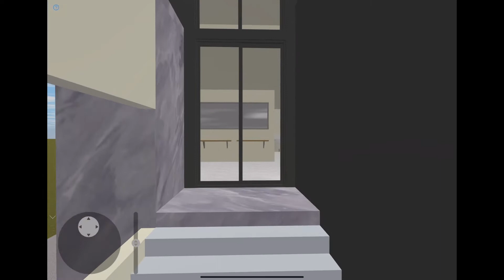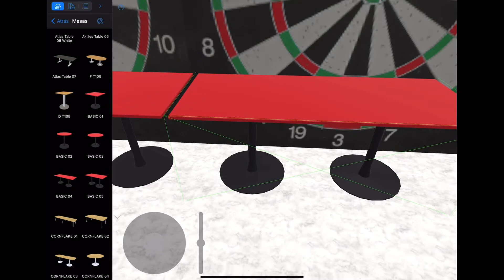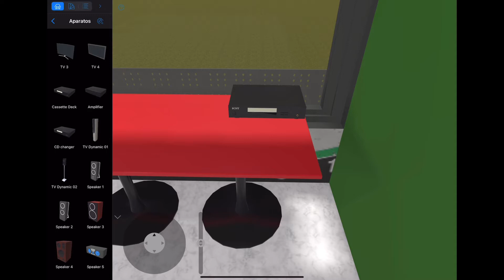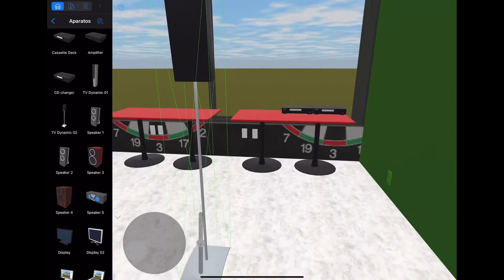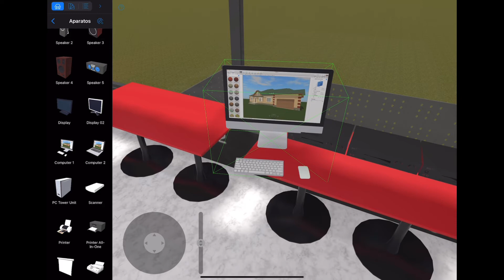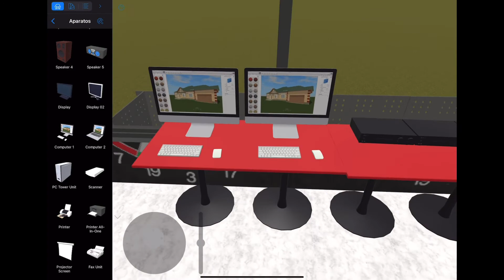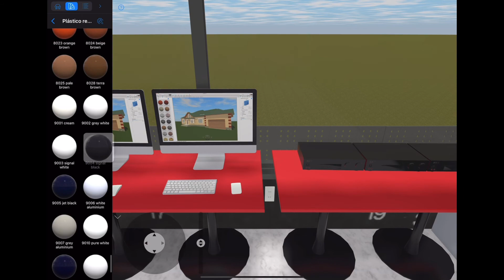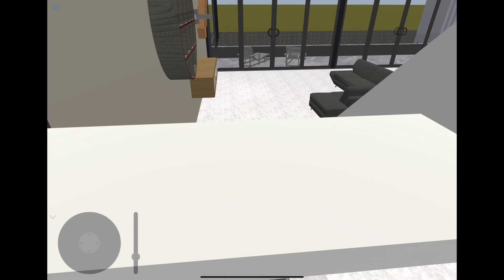ESTOY ASIENDO UN CUARTO GAMER PARTE 2 MANUEL GR VLOGS